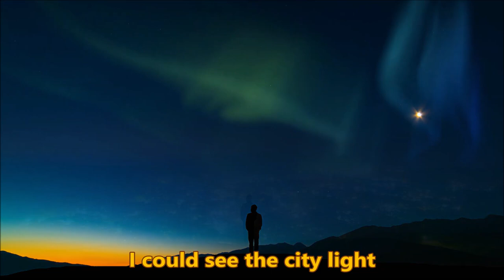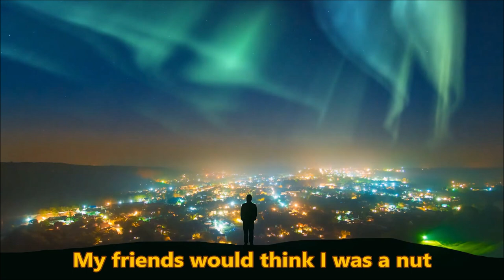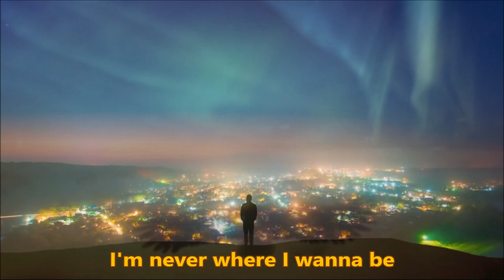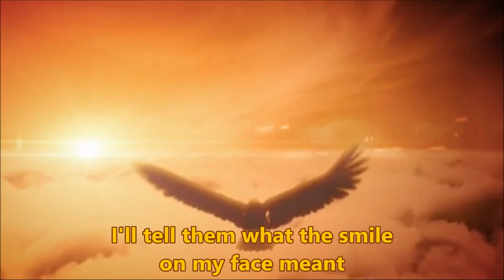Solsbury Hill - Peter Gabriel - (Genesis) - w/lyrics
"Solsbury Hill" is the debut solo single of English musician Peter Gabriel. He wrote the song about a spiritual experience atop Little Solsbury Hill in Somerset, England, after his departure from the progressive rock band Genesis, of which he had been the lead singer since its inception. The single was a Top 20 hit in the UK, peaking at number 13, and reached number 68 on the Billboard Hot 100 chart in 1977.

Gabriel has said of the song's meaning, "It's about being prepared to lose what you have for what you might get ... It's about letting go."